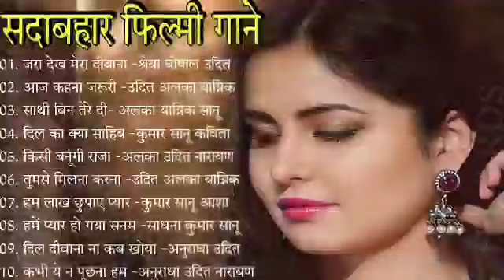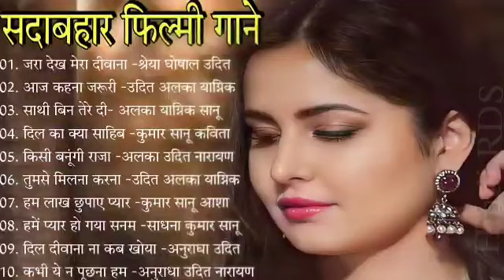80's s90's सदाबहार हिंदी गाने🌹अलका याग्निक सॉन्ग 💖 कुमार सानू गीत 💔 Purane Gane mp3 | Evergreen Song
80's s90's सदाबहार हिंदी गाने🌹अलका याग्निक सॉन्ग 💖 कुमार सानू गीत 💔 Purane Gane mp3 | Evergreen Song

Hindi_Sad_Songs_-प्यारमेंबेवफाईकासबसेदर्दभरागीत|हिन्दीदर्दभरेगीत|_90s_Evergreen_Songs बेवफाई के सबसे दर्द भरे गाने, हिंदी सैड सॉन्ग सुपरहिट, दिल को छू जाने वाले गीत, जूकबॉक्स MP3, सदाबहार ओल्ड गाने, super hit sad songs, Hindi Bollywood songs, all Bollywood songs, very sad songs, हिंदी बॉलीवुड सोंग्स सैड, 90s Evergreen, कुमार सानू अलका याग्निक उदित गीत, मेरे दिल को छुआ भारतीय, Hindi sad song superhit, Kumar Sanu Alka Yagnik Udit Narayan sad songs

               {JAI HIND}